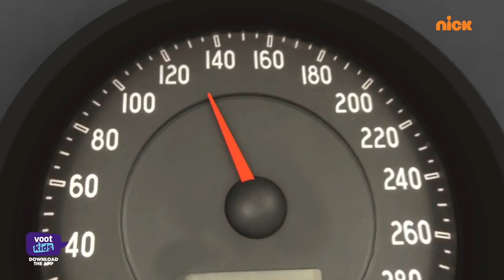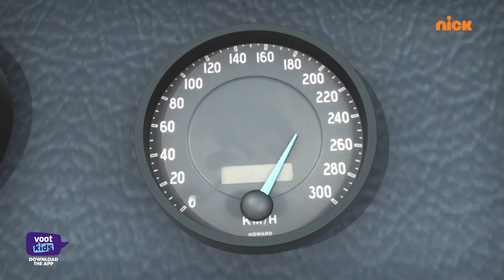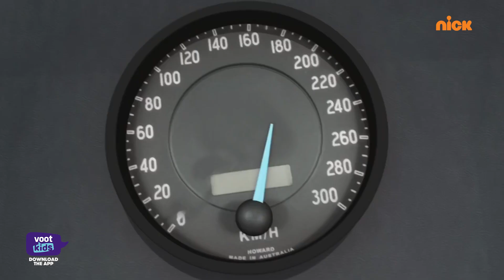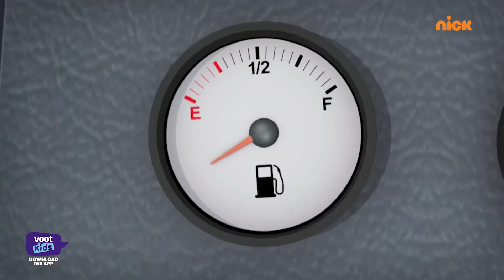Shiva | शिवा | Bus Out Of Control | Episode 7 | Download Voot Kids App